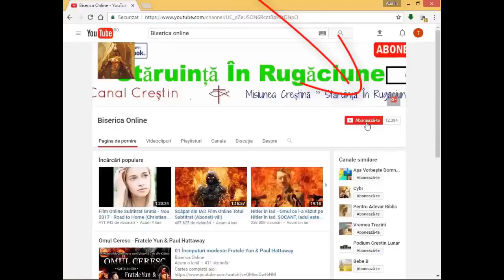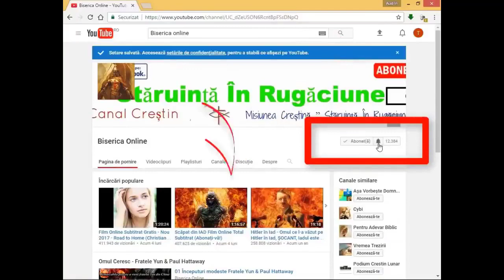Cea mai puternică poezie creștină de pe tot internetul (Te va face să plângi)